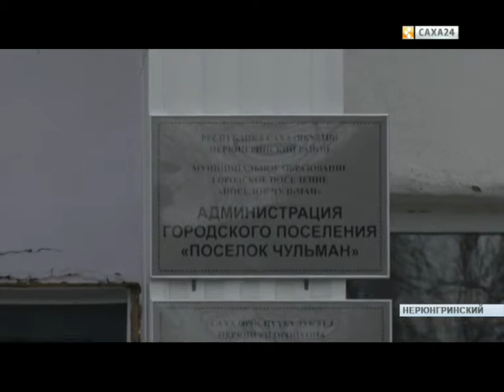Данчикова взяла под личный контроль ввод многоквартирного дома в п. Чульман